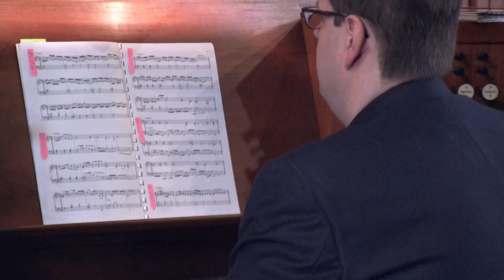Hans-Bernhard Russ, full organ recital, American University of Beirut, SOL Festival 2022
Beirut | American University Hall
HANS-BERNHARD RUß (Germany), organ
In collaboration with the Embassy of Germany in Beirut